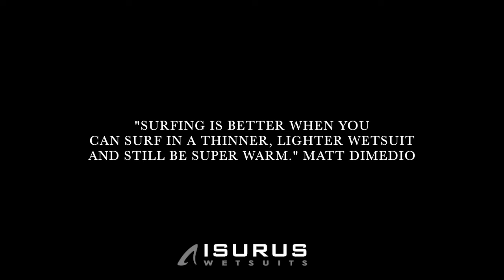Oceanside Pier Wave with Matt Dimedio + Isurus Wetsuits Review | SurfIsurus.com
🔥 “Surfing is better when you can surf in a thinner, lighter wetsuit and still be super warm."  -- Matt Dimedio